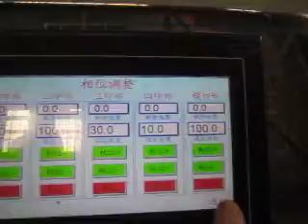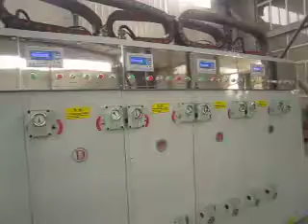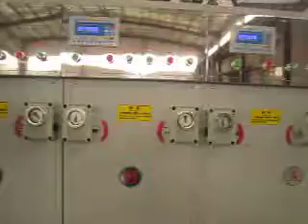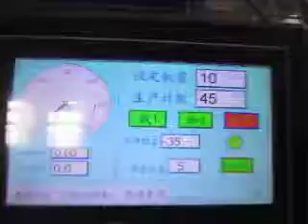Medium speed printing die cutting machine